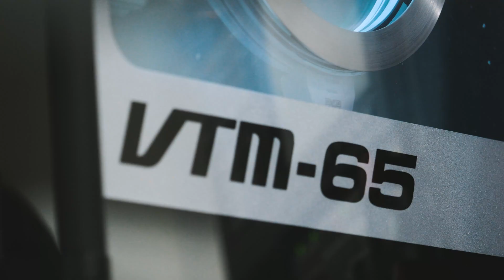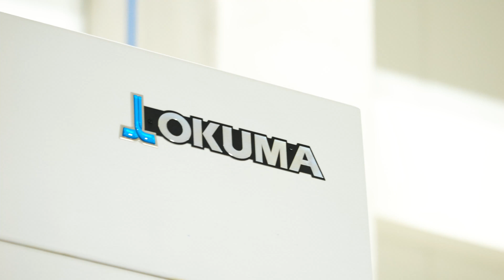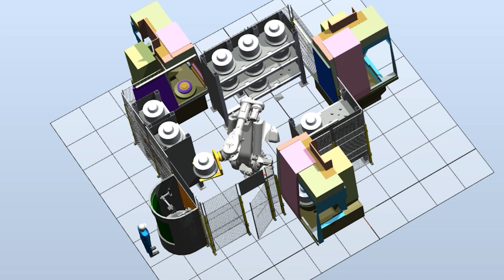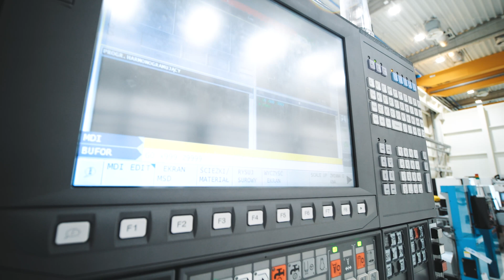OKUMA VTM-65 | HTM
Zapraszamy Was do bliższego poznania Pionowego Centrum Tokarskiego OKUMA VTM-65, które łączy ze sobą możliwości toczenia i frezowania, oraz posiada magazyn narzędziowy. Dzięki temu, jest idealną maszyną do produkcji części wymagających dużej ilości narzędzi lub przy częstych przezbrojeniach.
Więcej szczegółów dowiecie się z filmu, a jeśli chcielibyście się umówić na spotkanie w sprawie tej lub innych obrabiarek OKUMA, zapraszamy do wypełniania krótkiej ankiety: